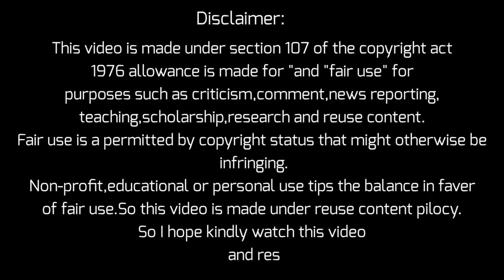Deep resting 4k waterfall/beautiful nature/No copyright fress music/SAAH Yug.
No copyright_4k waterfall_beautiful nature_fress music_SAAH Yug.

Hello everyone namaste and welcome to our new fress video.

If you want to listen fress music with beautifil nature,waterfall this video will give you more enjoy.